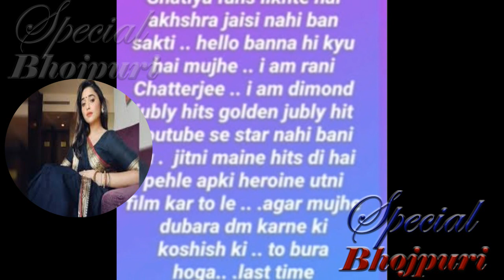रानीचटर्जी ने ललकारा अक्षरासिंह को ...